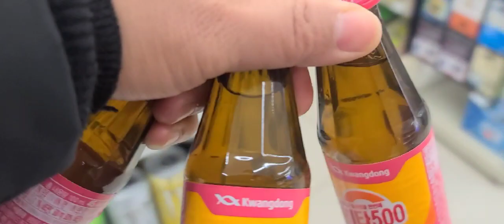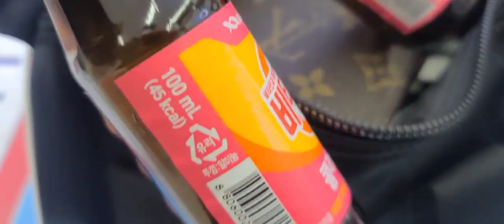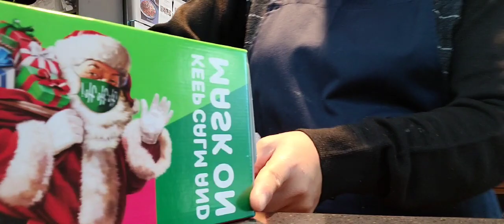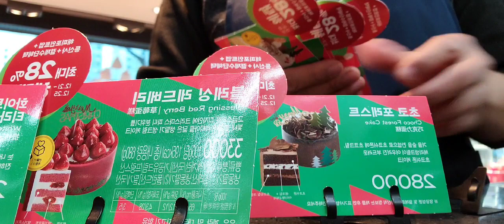MASASARAP NA CAKES NG PARIS BAGUETTE / CAFE VLOG / PARIS BAGUETTE VLOG